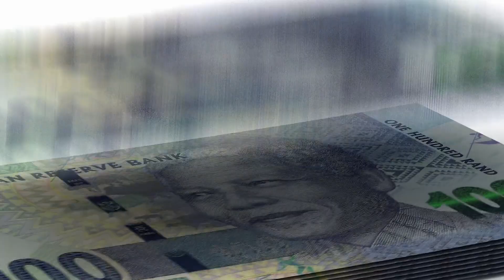Standard Bank SA CEO Lungisa Fuzile on Sustainability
In this episode, we explore South Africa's abundant solar potential amidst the ongoing energy crisis. With over 2,500 hours of sunshine annually, the country's solar resources offer a significant opportunity for power generation. Lungisa Fuzile, CEO of Standard Bank South Africa, discusses the bank's commitment to the clean energy transition. He sheds light on how Standard Bank is financing this transition responsibly, while also considering the economic impacts on coal-mining towns.